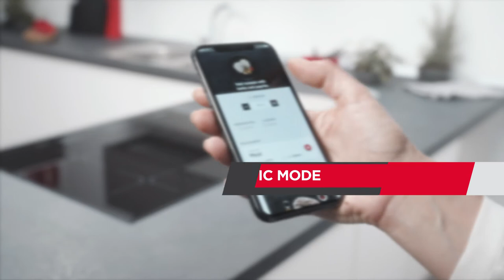Ovens | Hoover - H-OVEN STEAM 700 - Long Version